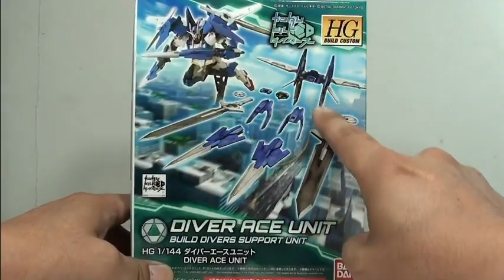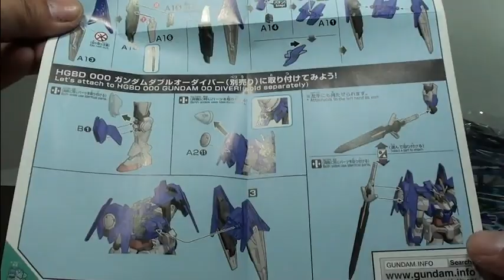【ガンプラ】ダイバーエースユニットのレビュー【ビルドダイバーズサポートウエポン】HG1/144 DIVER ACE UNIT【 BUILD DIVERS SUPPORT WEAPON】